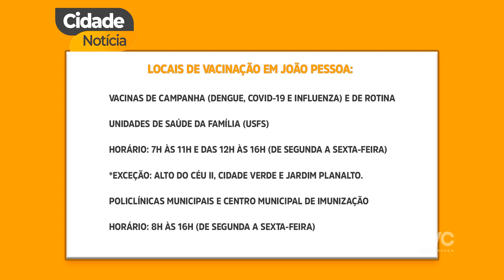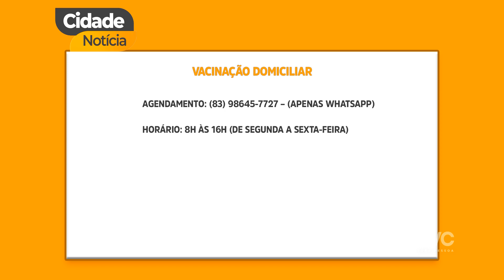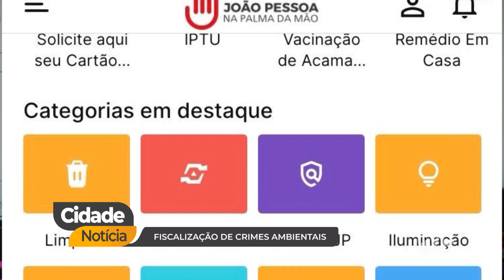CIDADE NOTÍCIA (16/05/24)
📢 Cidade Notícia no ar‼️!
Laura Luna traz as principais informações da gestão pública na cidade de João Pessoa.

▶️👆 Dá o play e confere‼️